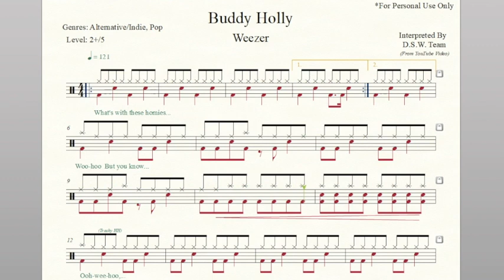Drum Score - Weezer - Buddy Holly (Preview)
Artist: Weezer
Album: Weezer
Released: 1994
Genres: Alternative/Indie, Pop,
Tempo: 121
Time Signature: 4/4
Level: 2/5
Pages: 2